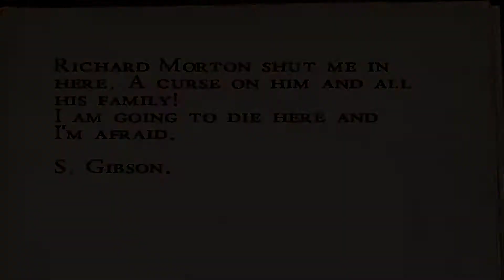Alone in the Dark: The New Nightmare - [Walkthrough Part 10] [Aline Cedrac - Fort]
Edward Carnby and Aline Cedrac are about to face their worst nightmare. Out to avenge the murder of their friend, Carnby and Aline arrive on Shadow Island and discover that it is caught in the grip of an evil force. It's up to them to reclaim three ancient tablets before the ultimate terror is unleashed.